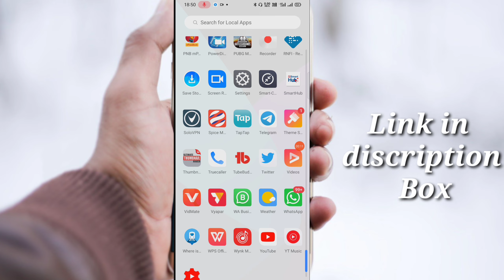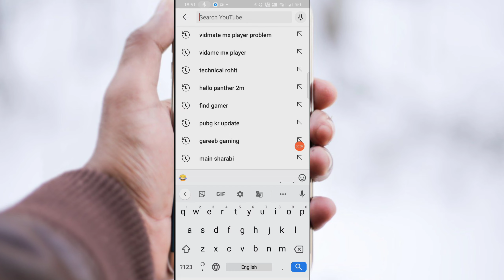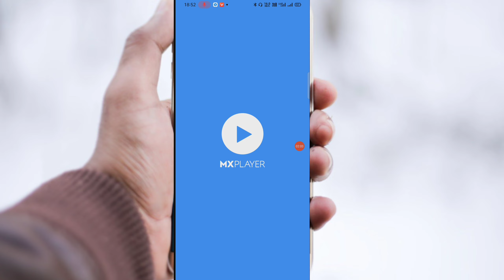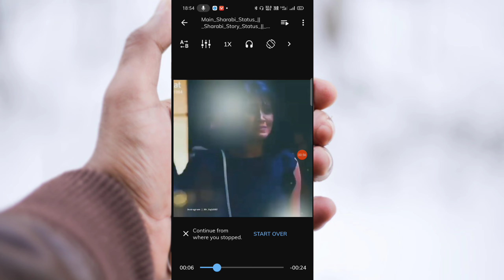youtube video kaise download karen | youtube ka video kaise gallery me download kare 2021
ish video me maine apko btaya h kaise ap youtube video ko download kar sakte h agar ap vidmate se video ko download karte h aur apko playit se play karna padta h to maine ushka ish video me solution diya h

Query solve
1.youtube video kaise download karen
2.vidmate video not playing in mx player